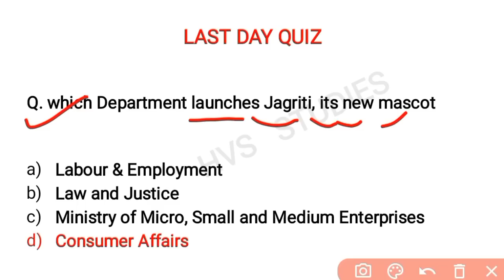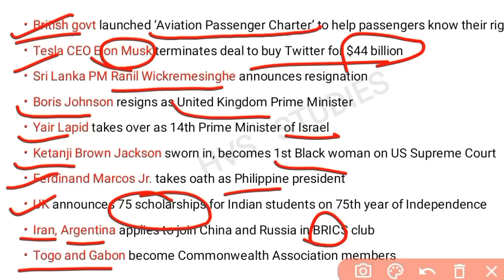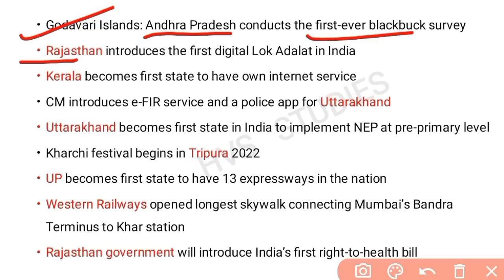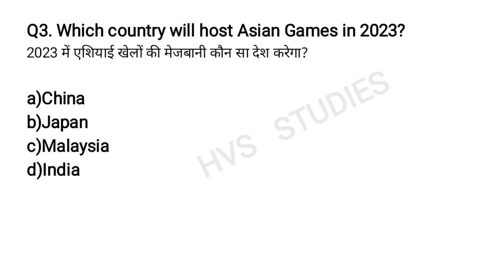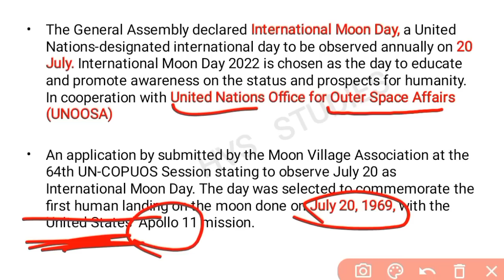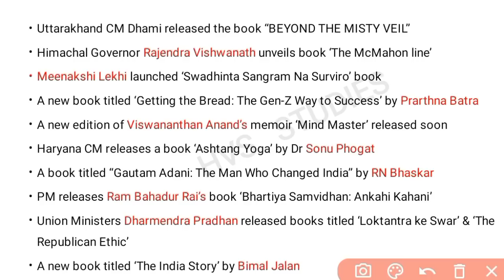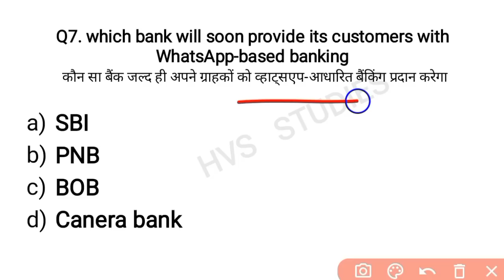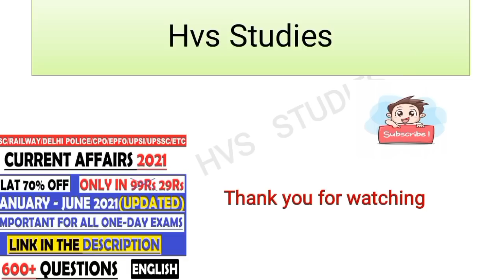21 July 2022 Current Affairs Question | India & World Current Affair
21 July 2022 Current Affairs Question | India & World Current Affair | Current Affairs 2022 July |

                        *EBOOK'S-*
*SSC MTS Exam 2022 EBOOK:-*
*OCT 2021 - MAR 2022 CA EBOOK:-*
*STATIC GK TOPICWISE EBOOK:-*
*1800+ CURRENT QUES(July-Dec 2021):-*
(PDF format of Daily CA Video's)
*VIDEOS*
Books and Authors (150+ books)

21 July current affairs
21 July month current affairs 2022
21 July current affairs 2022
21 July 2022 Current Affairs | India & World Current Affairs | Current Affairs 2022 by Hvs Studies